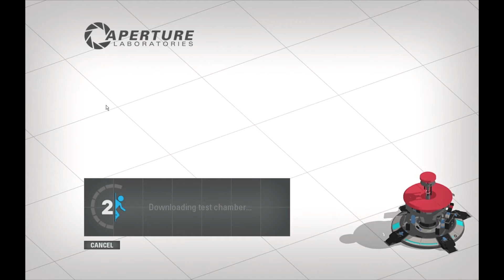Rap Battle ZombieZlayer Vs SenorSwagg1 (Random Video)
OMG I CANT BELIVE I DID THAT